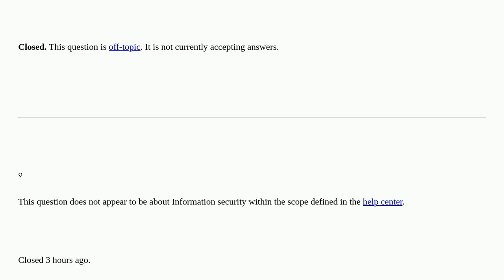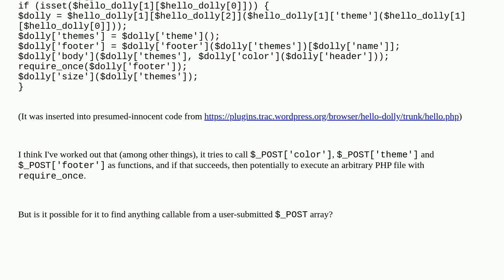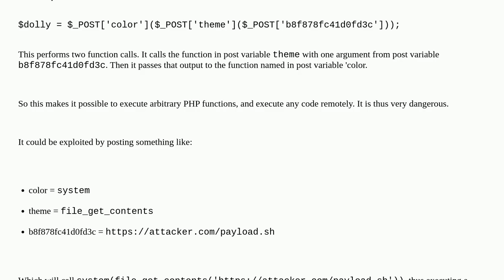Security: How dangerous is this suspicious PHP code? closed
How dangerous is this suspicious PHP code? closed

A special thanks goes out to the community

  php malware